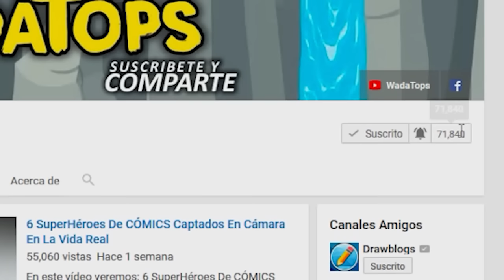6 Dinosaurios REALES Captados En Cámara